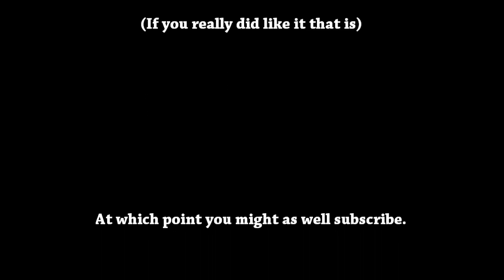TransByDef: Wednesdays with Madeleine (Gay Marriage!)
Maddie discusses her view on gay marriage and offers some hypotheses as to why some people oppose it.